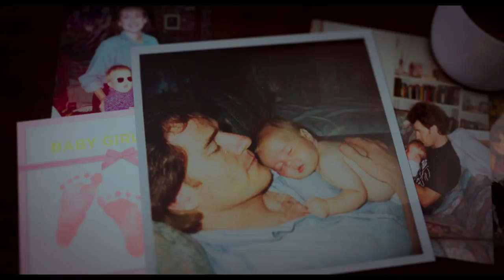WHY HIM? Trailer (2017) | Zoey Deutch, James Franco, Tangie Ambrose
WHY HIM? Trailer (2017) | Comedy Movie

PLOT: During the holidays, loving but overprotective Ned (Bryan Cranston) travels to California to visit his daughter Stephanie (Zoey Deutch) at Stanford University. While there, he meets his biggest nightmare: her well-meaning but socially awkward boyfriend, Laird (James Franco). Even though Laird is a multimillionaire, Ned disapproves of his freewheeling attitude and unfiltered language. His panic level escalates even further when he learns that Laird plans to ask for Stephanie's hand in marriage.

Initial release: 30 December 2016 (Indonesia)
Director: John Hamburg
Box office: 118 million USD
Budget: 38 million USD
Producers: Jonah Hill, Ben Stiller, Shawn Levy, Stuart Cornfeld, Dan Levine